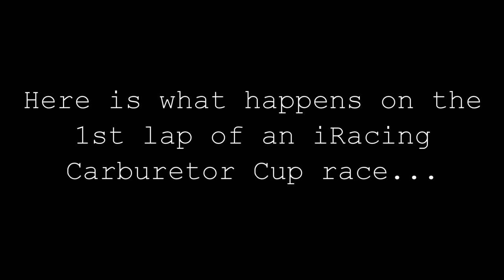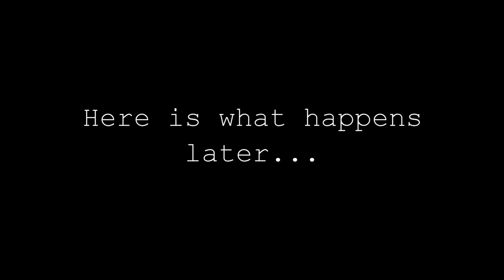Ridiculous Carburetor Cup Race on iRacing at Talladega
This is a clip of the most ridiculous first lap of a carburetor cup race I have ever seen and been a part of. It is the chase view from my car as I finish the first lap. The second clip is how the race ends for me. I am the #5 car. Please watch and enjoy!